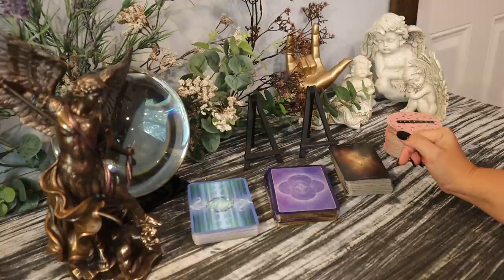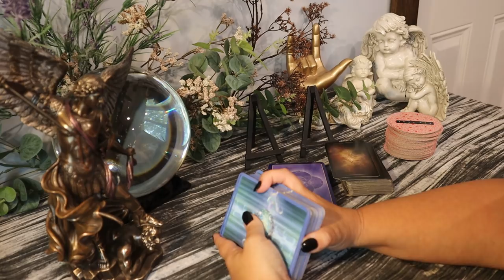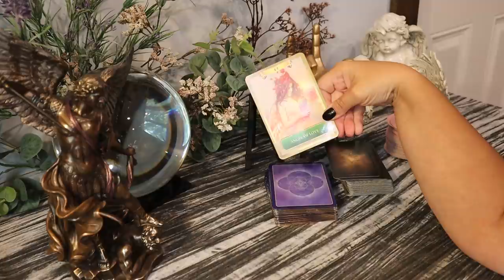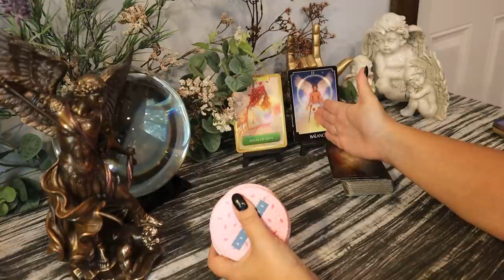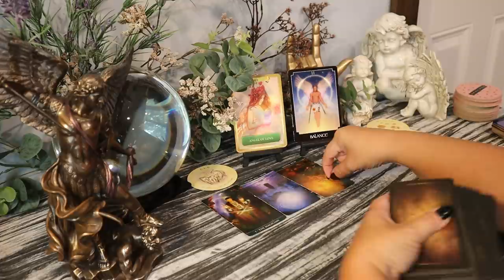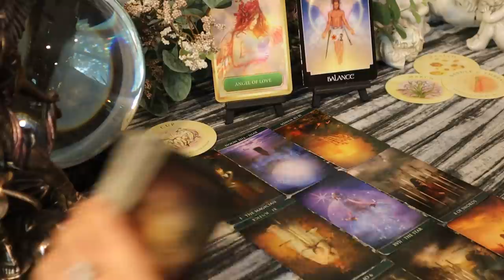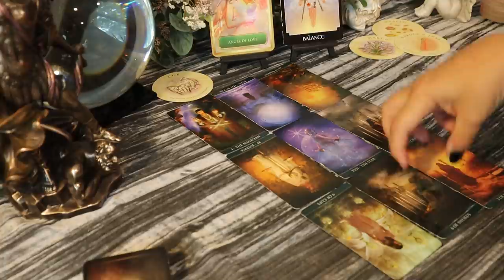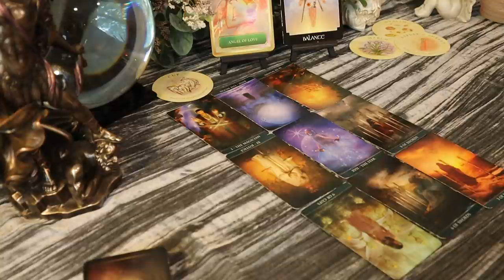Leo ~ Do Something About It...You Must Take Action...September 7 -13 Leo Tarot Reading